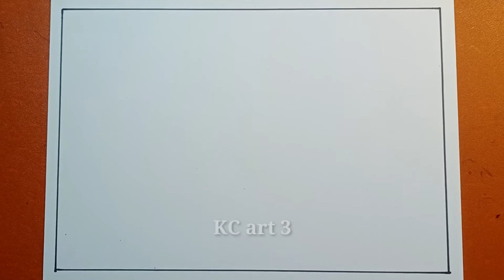tranh áp phích - vẽ cổ động đọc sách: đại sứ văn hóa đọc | Global education poster design | KCart3